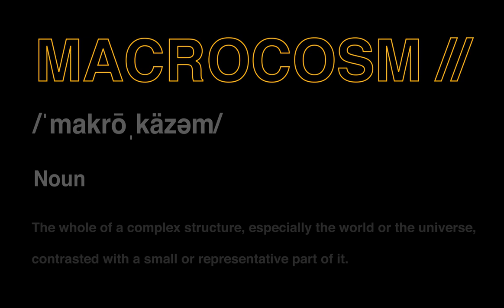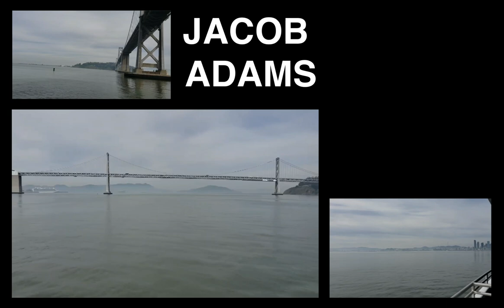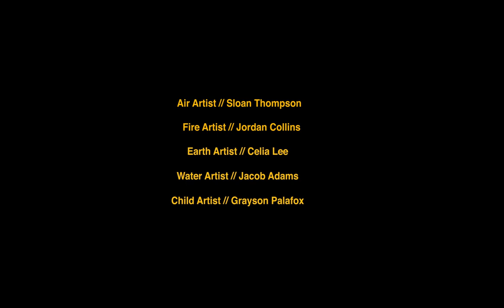MACROCOSM - THE 4TH INVADER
A short Allegorical film directed, shot and edited by THE 4TH INVADER focusing on the Oakland Art community and what it means to be part of something larger than yourself.